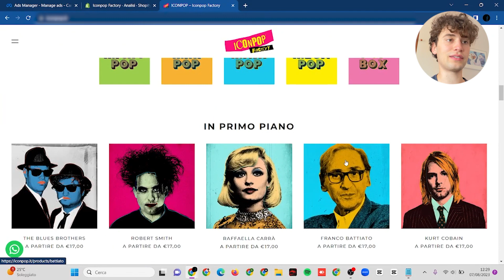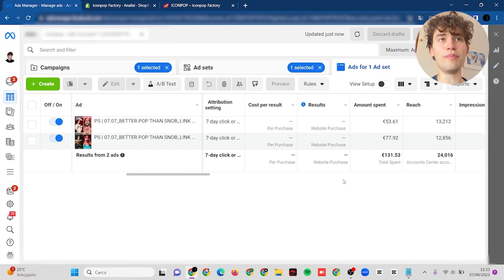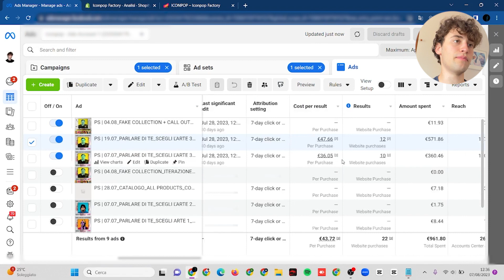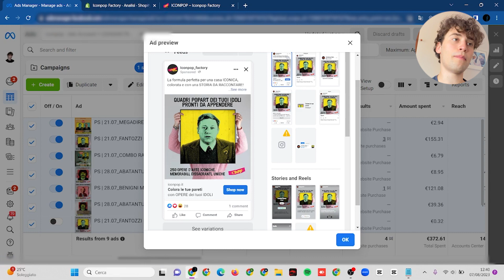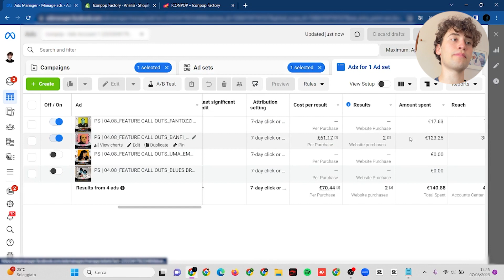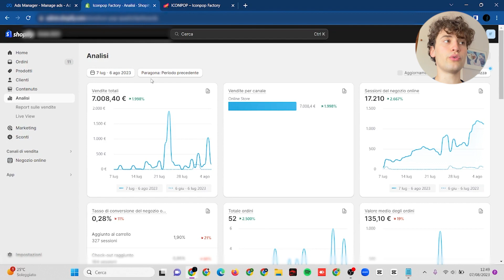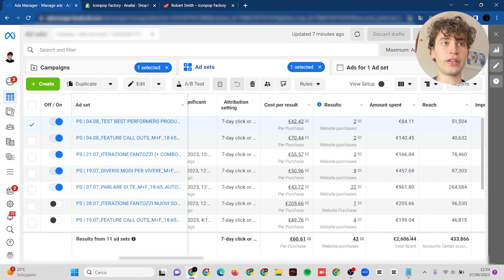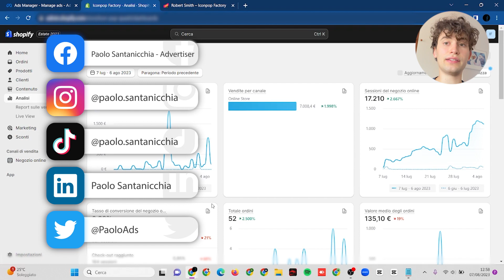CASO STUDIO: Da 0 a 7000€ in un mese per un nuovo E-Commerce con 1 Campagna Meta Ads, No Retargeting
Scopri le strategie che mi hanno permesso di lanciare un nuovo E-Commerce Brand da ZERO, con 1 sola campagna su Meta, senza retargeting e senza video.

00:00 Premessa
02:00 Struttura Ad Account
04:44 Deep dive sulle creatività
08:45 Iterazioni
11:25 Altri test
14:14 Evoluzione dei test e impatto sul Business
16:07 Analisi dei dati
19:20 Perché ho testato solo statiche
21:42 Come approfondire l'argomento Meta Ads

Un grazie speciale ad IconPop che mi ha permesso di condividere questi dati con la mia audience. Senza di loro questo video non sarebbe esistito.

Less Clicks, More Sales: la guida gratuita su come creare Meta Ads che portino profitto alla tua azienda:

Scarica la mia GUIDA GRATUITA sul Marketing per il BLACK FRIDAY

Scarica la mia GUIDA GRATUITA su come usare CHAT GPT per le META ADS: